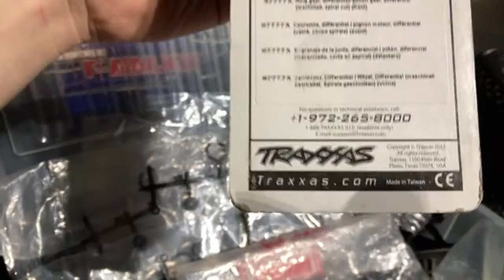Just picked up a custom T-Maxx - OVERVIEW of What I GOT - Electric Conversion done Right